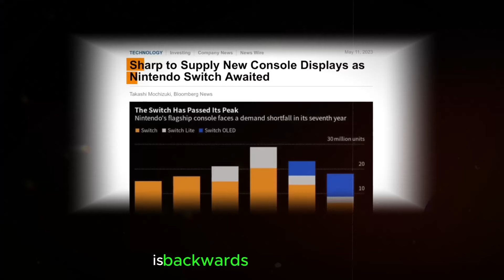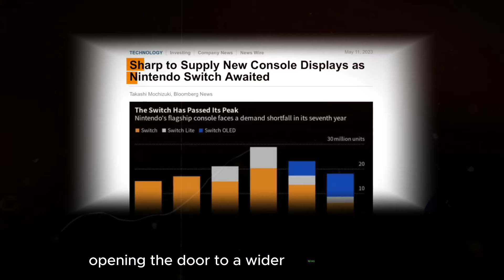Nintendo Switch 2 - RELEASE DATE Confirmed?! 4K, Power Boost & More!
The Nintendo Switch took the gaming world by storm with its innovative hybrid design. But with whispers of a successor growing louder, gamers are itching to know: what's next? Is the Nintendo Switch 2 on the horizon? In this video, we crack open the rumor vault and dive deep into everything we know (and maybe some things we don't) about the potential Nintendo Switch 2. We'll explore possible release dates, discuss the rumored power boost and potential 4K capabilities, and address your burning questions about backwards compatibility and online features. Could we see a brand new controller design, or will the Joy-Cons get a much-needed upgrade? Join us as we separate fact from fiction and paint a picture of what the future of handheld gaming might hold with the Nintendo Switch 2!